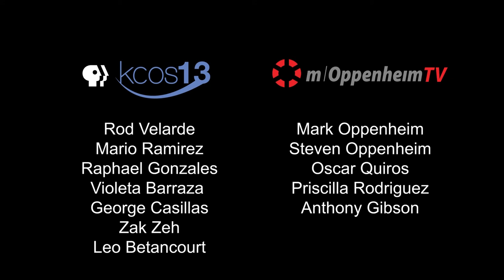INSIGHT: Borderland Rainbow Center - Brenda Risch & Julian Casillas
Brenda Risch, Executive Director and Julian Casillas, President of the Board of Borderland Rainbow Center,  discuss the importance in offering a drug and alcohol free center for youth of all gender identities to safely converse and support one another.